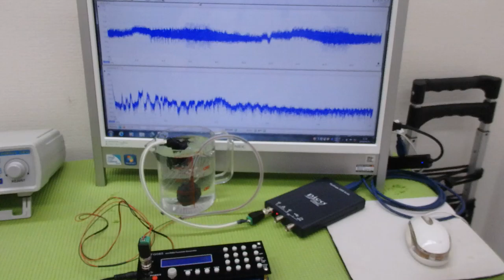メガヘルツの超音波発振制御プローブを利用した実験動画 ultrasonic-labo